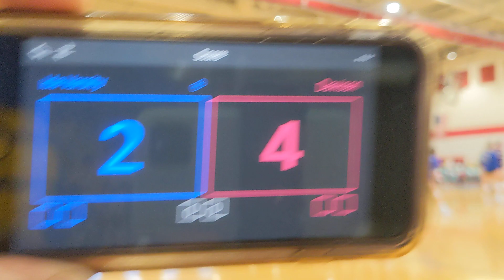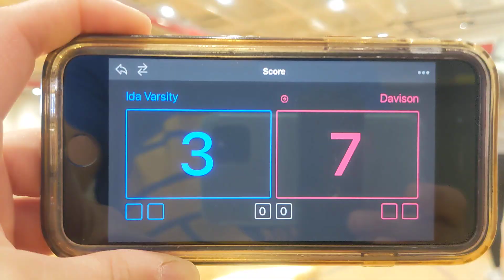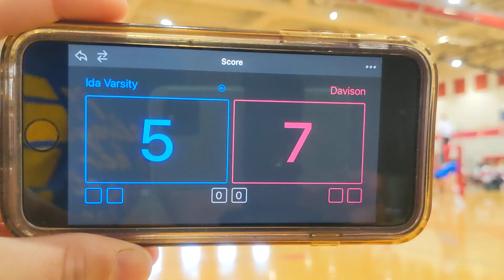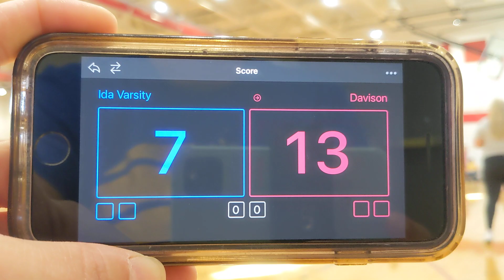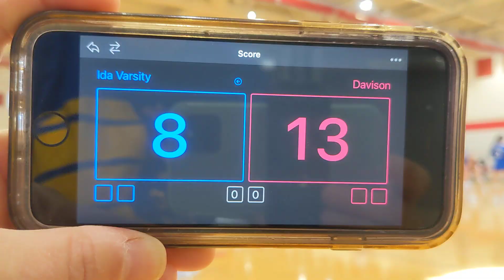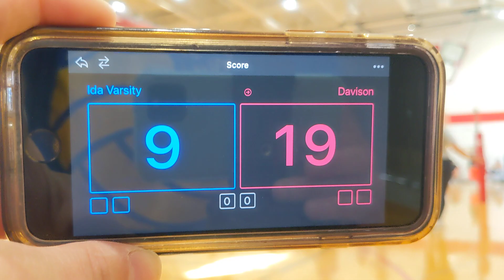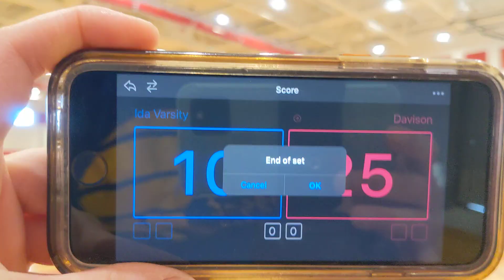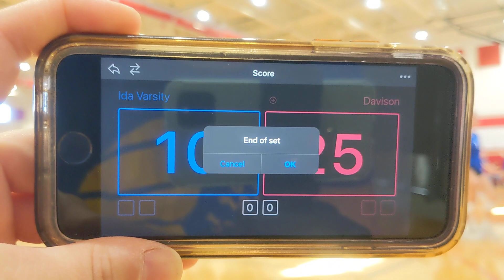Bedford Tournament 9/3/21 Ida Varsity vs Davison 1st set after drop.